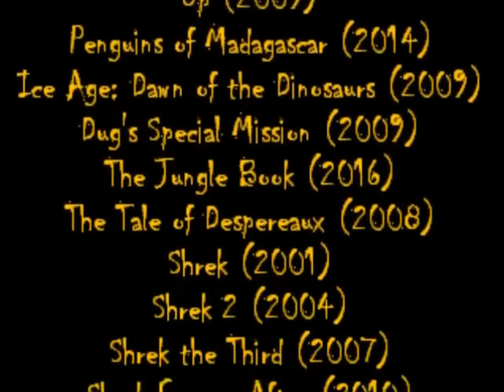O Caldeirão Magico (Versão Toon) Créditos